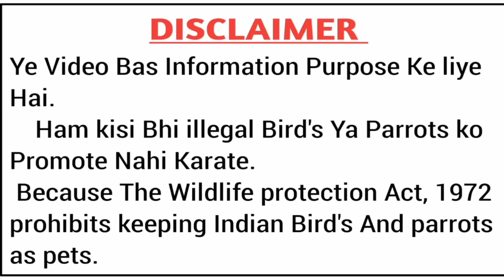तोते के गले में रिंग कब आती है? Parrot k ring kab ati hai in Hindi || by my parrot wifi and me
तोते के गले में रिंग कब आती है
जानिए तोते की गले में रिंग कब आती है
पहाड़ी तोते के गले में रिंग कब आती है
ringneck parrot  के गले में रिंग कब आती है
raw Parrot  के गले में रिंग कब आती है
Alexander parrot  के गले में रिंग कब आती है
tote k gale m ring kab ati hai
tote  k gale m ring kab atta hai
tota k gale m ring kab ati hai